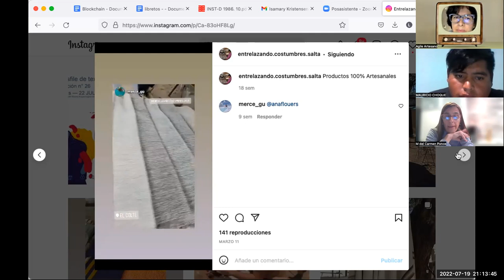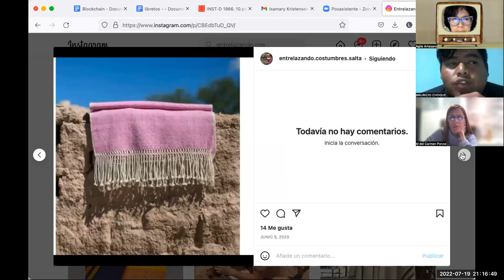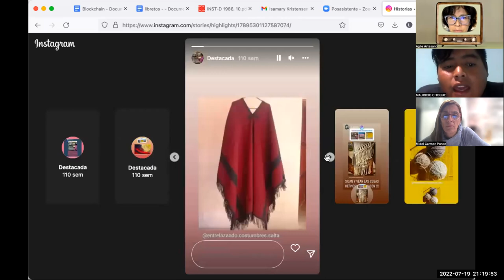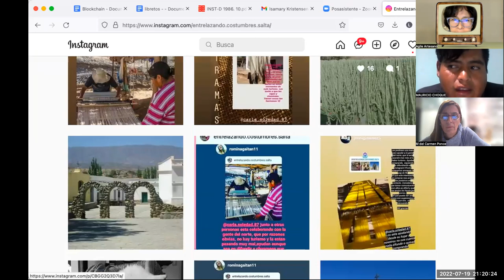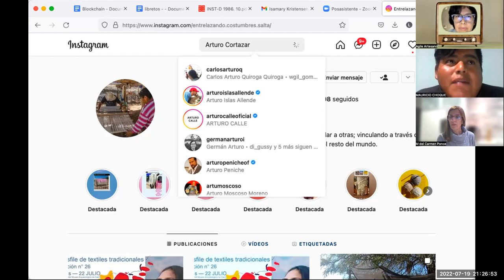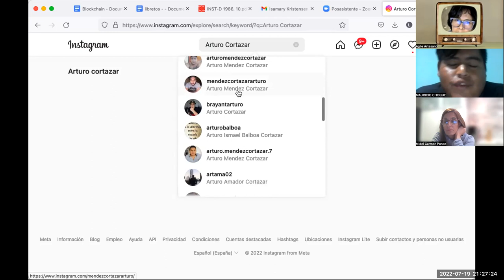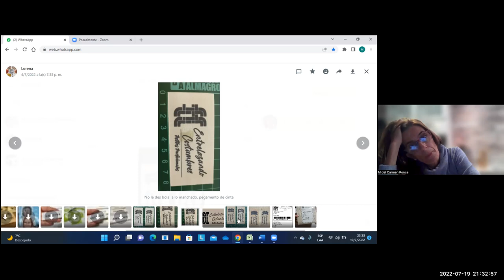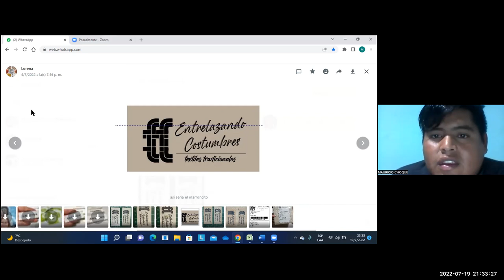Conversación con Mauricio Choque de Salta en Argentina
Charla con un joven artesano para encontrar cómo sumar.